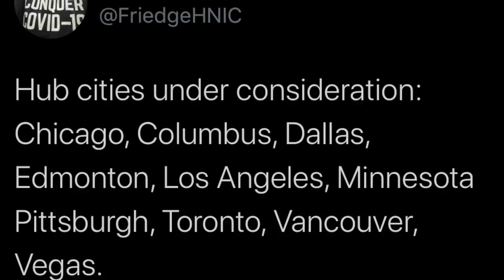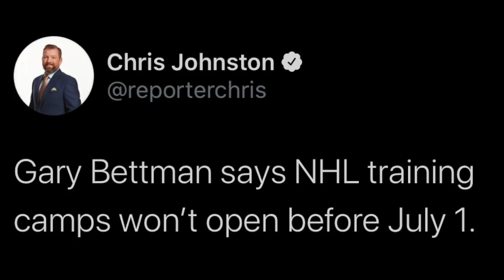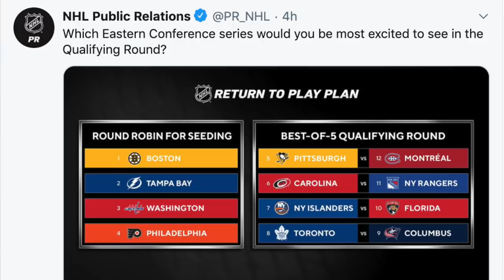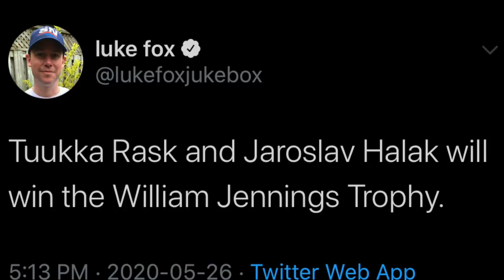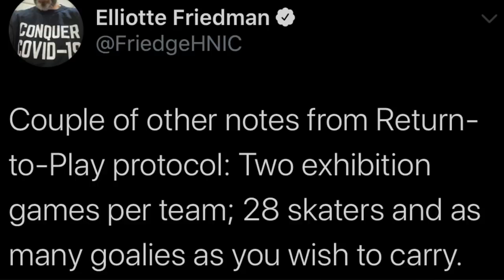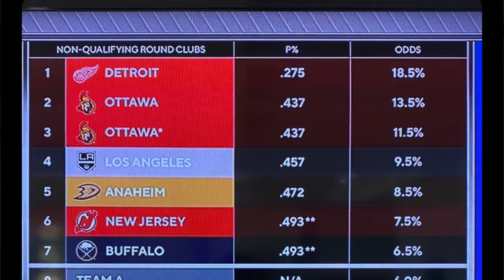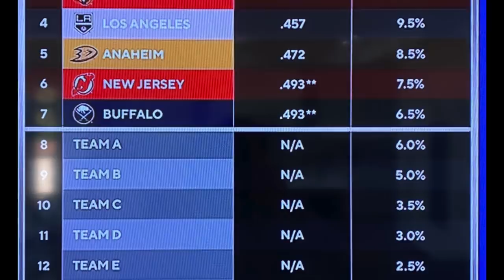Hockey's Comeback Blueprint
A hope? A chance.